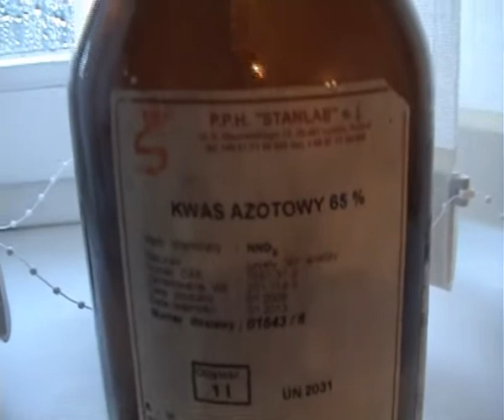14K HGE bar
Bought on eBay as 14K HGE (Heavy Gold Electroplated) bar. Thought this bar will be gold plated copper, but even traces of gold were not detected.
Reaction with nitric acid.

Who knows the thickness of gold in the process called HGE? Maybe it is to thin to withstand nitric acid..?